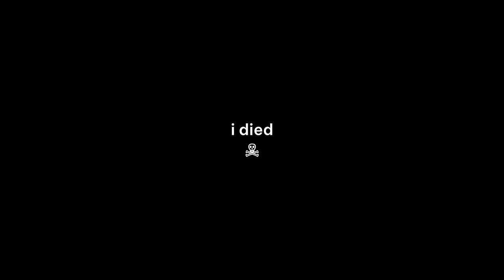Fine I Admit It: This Game F*CKS -- Arena Breakout Infinite PC Gameplay (Week 1)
Arena Breakout Infinite has been nice change of pace for me. I have 3000 hours on Tarkov. I haven't seen any cheaters yet, no weird de-sync (at least not noticeable), and the gameplay has a ton of QOL features  while still keeping it HARDCORE. The only thing easy to do in this game is go broke... if you don't have the skill to retain/farm money.
Literally went straight to 0 Koen (currency) to 1 million all within the first week, it's been a blast.

Arena Breakout: Infinite is an ultra-real immersive military simulation. Join a fight to shoot, loot, and raid your path to fortune. With jaw-dropping visuals and true-to-life audio, push through tough battles where the stakes are high and the rewards even higher.